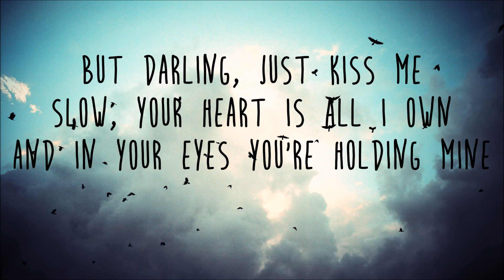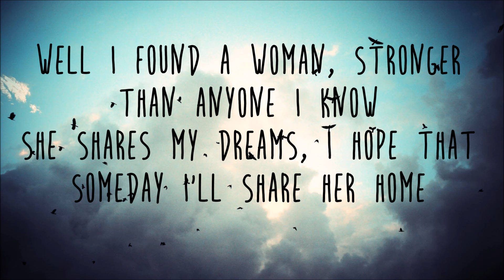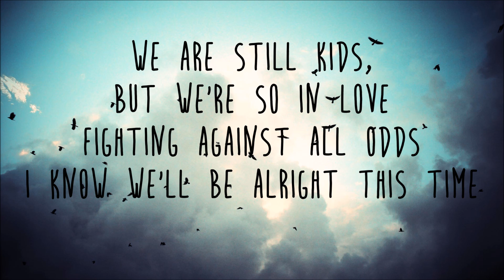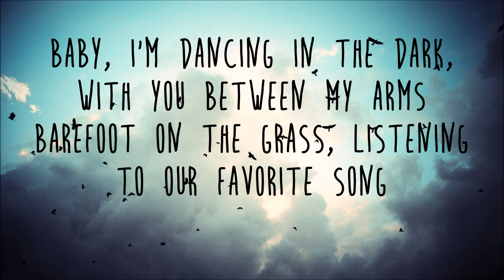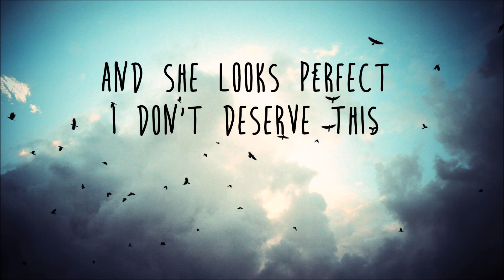Ed Sheeran - Perfect Lyrics